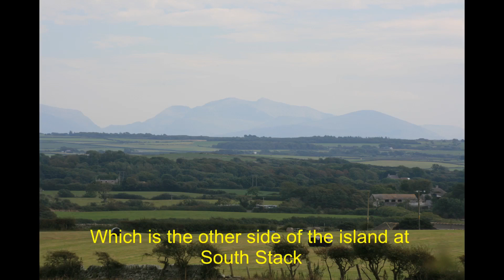Wales Vlog Part 1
The first Vlog of our tour of North Wales and Anglesey.